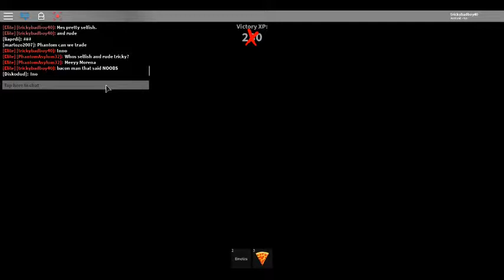ROBLOX MURDER MYSTERY 2 (GAMEPLAY)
Have fun with this murder mystery 2 roblox gameplay!